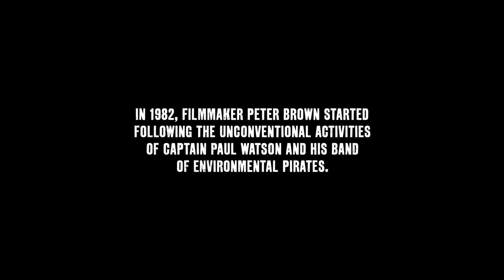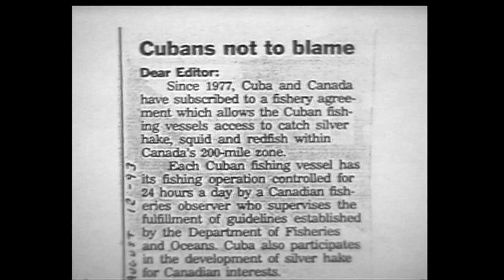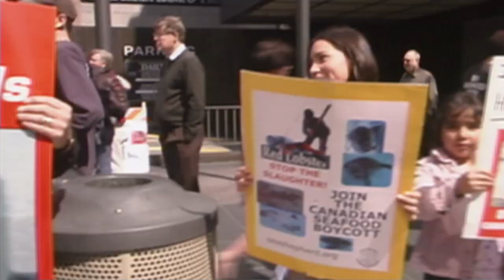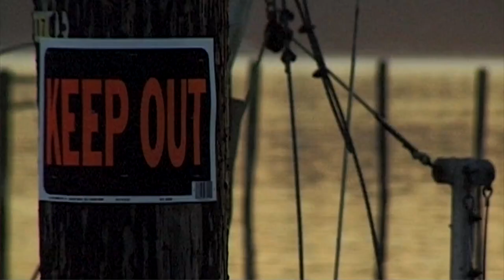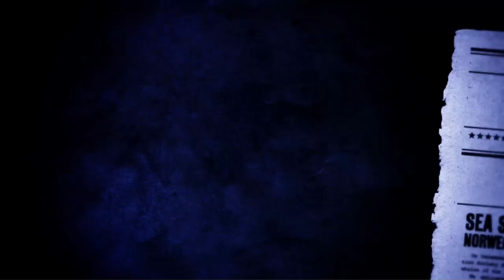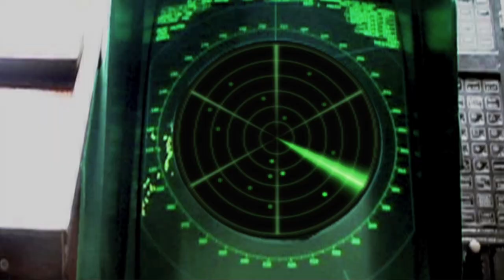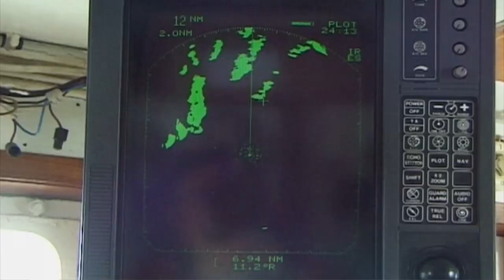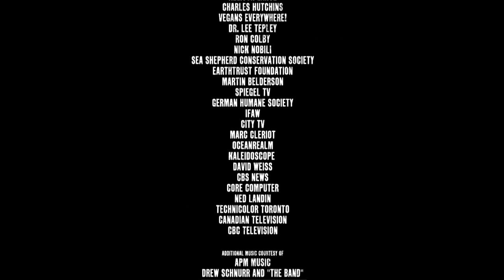CONFESS OF ECO TERRORIST 1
Famous award winning documentary by my good friend Peter Brown.